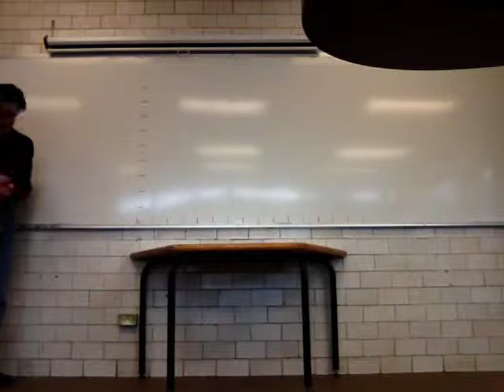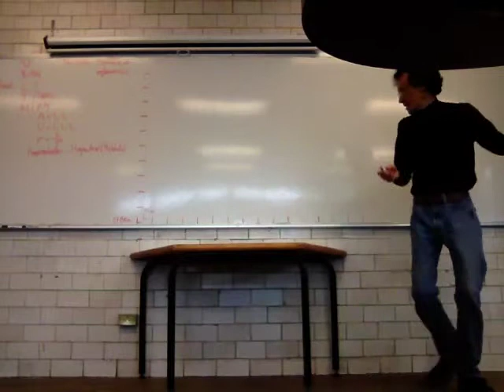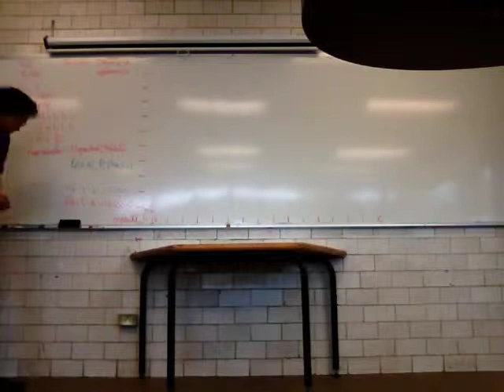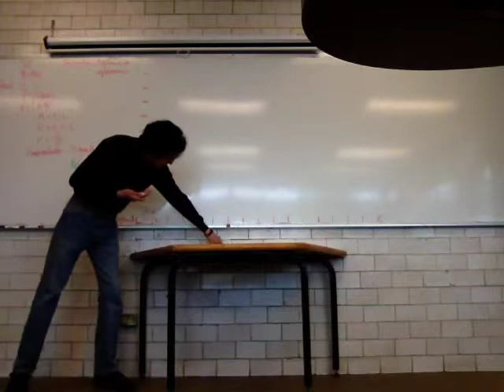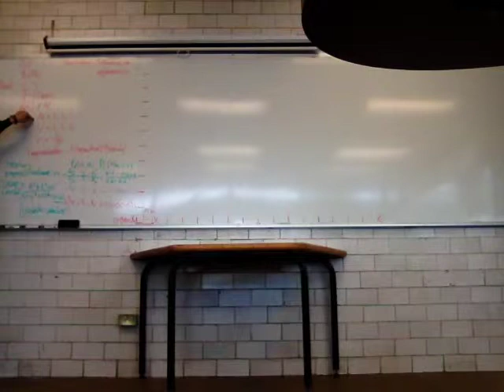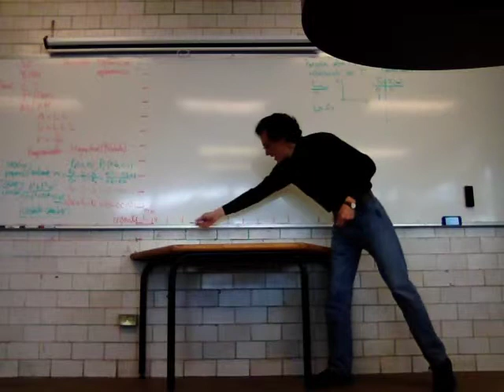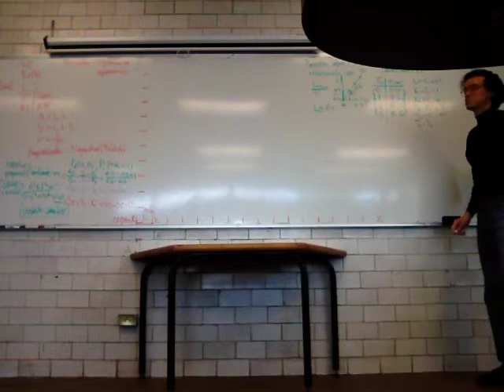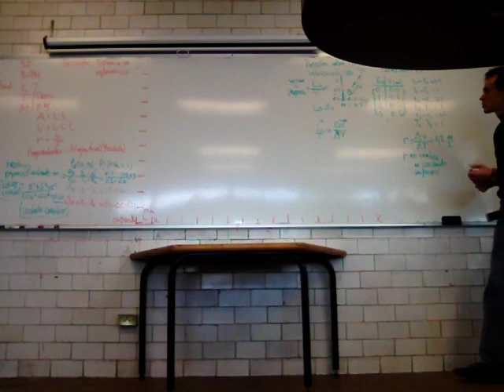Movimiento uniforme y no uniforme. Inercia 1/2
Física Biológica
Movimiento uniforme y no uniforme. Inercia
Primera parte
UAM Iztapalapa